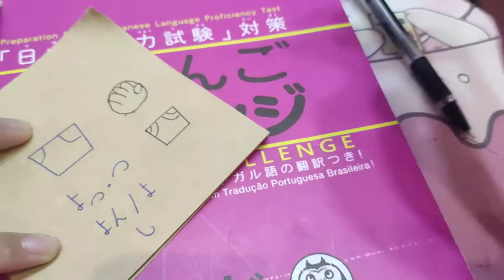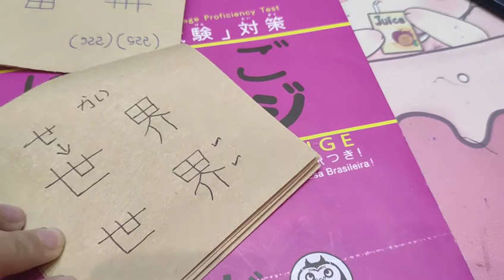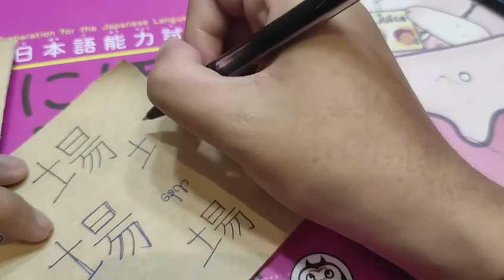N5 - N4 Kanji 300 Challenge By Yamin Sensei Day - 17 ( Part - 1 )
Easy Grammar | Learn Japanese | For beginners

Easy Grammar To Remember...

Credit - Easy Learning Japanese Language By Yamin

Thank U Yamin Sensei .